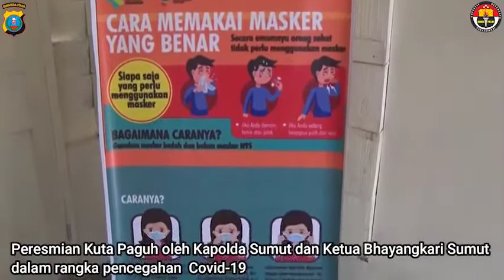PERESMIAN KUTA PAGUH DESA KANDIBATA DALAM RANGKA MENCEGAH COVID - 19